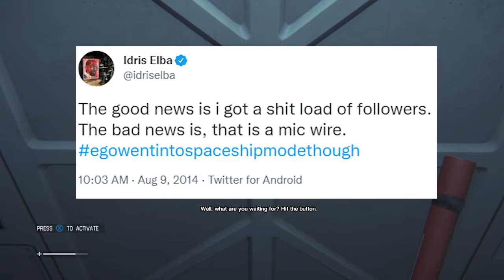Stream Highlight: Alien Isolation Part 3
Edited by LDX